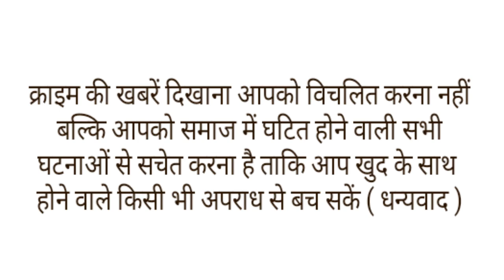शादी से चंद घंटे पहले ढोकला खाने से दुल्हन की मौत, डोली की जगह घर से उठी दुल्हन की अर्थी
श भर में शादी का माहौल चल रहा है। शादी के समय हर घर में अलग अलग पकवान बनते है जिन्हें खाने से कई बार लोगों की तबीयत भी खराब हो जाती है। ऐसा ही एक मामला मध्यप्रदेश के छिंदवाड़ा से सामने आया है जहां पर शादी में नाश्ता करना एक दुल्हन को इतना भारी पड़ गया की उसकी शादी की डोली उठने से पहले अर्थी उठ गई।
दरअसल बुधवारी बाजार में रहने वाले प्रमोद महादेवराव काले की बेटी मेघा का 20 मई को शहनाई लान से विवाह होने जा रहा था। इसी बीच शादी की रस्म के दौरान मेघा ढोकले का नाश्ता कर रही थी। तभी अचानक ढोकले का एक टुकड़ा निगलने के दौरान उसकी श्‍वास नली में अटक गया। इससे उसे ठसका लग गया, जिसके बाद वह काफी देर तक खांसती रही।
जब काफी देर तक दुल्हन की खांसी नहीं रुकी तो परिजनों ने उसे पानी पिलाया और अन्य उपाय भी अपनाएं लेकिन दुल्हन की तबीयत और भी ज्यादा खराब होगी गई जिसके बाद परिजनों ने उसे जिला अस्पताल में भर्ती कराया जहां पर उसकी मौत हो गई। दुल्हन की मौत होने के बाद परिजनों के होश उड़ गए और शादी का माहौल गमगीन हो गया।
घटना की सूचना मिलने पर पुलिस तुरंत जिला अस्पताल पहुंची और मामले की जामच शुरु कर दी। पुलिस इसके बाद विवाह स्थल भी पहुंची और वहां पर नाश्ते के सैंपल लेकर एफएसएल जांच के लिए भेजें।।